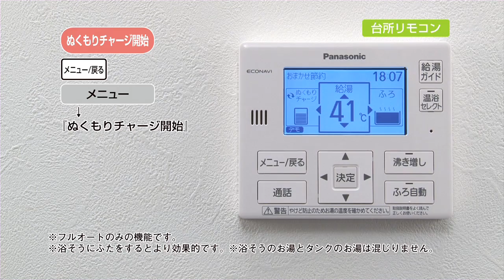ぬくもりチャージ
浴そうのお湯の熱をタンクに戻して、沸き上げの電力量を節約します。